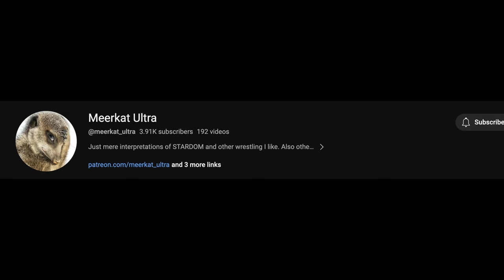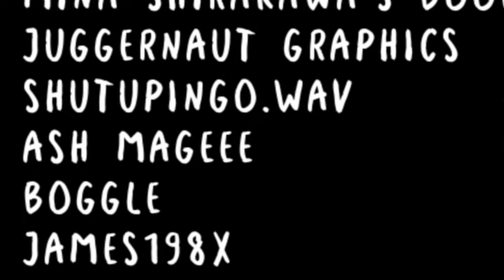STARDOM 5 STAR NIGHT 13: LUCKY 13-POI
Matches include: Hanan vs Saori Anou, Momo vs Mariah May, Ami vs SLK, and Natsuko Tora vs Natsupoi

CHAPTERS:

0:00 - 0:45 INTRO
0:45 - 2:38 HANAN VS ANOU
2:38 - 5:04 MOMO VS MAY
5:04 - 5:58 AMI VS SLK
5:58 - 10:03 NATUSKO VS POI
10:03 PATREON SPONSORS